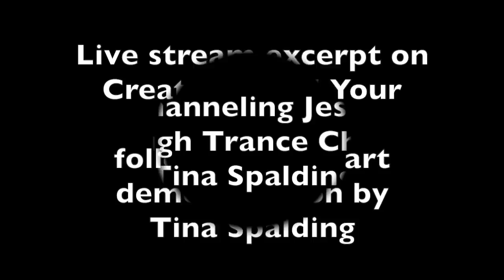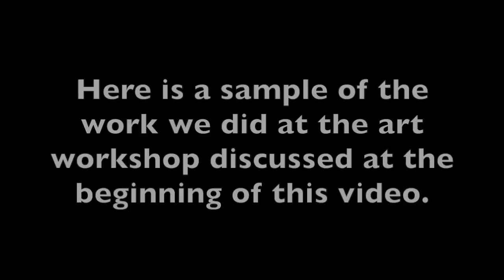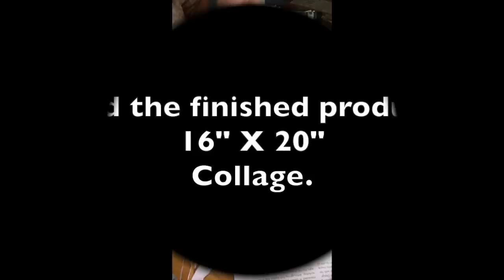Your Passion Your Purpose with Art Demo Channeling Jesus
Live stream registration for our upcoming Charleston Channeling live stream event is now open on the home page of channelingjesus.com

In depth uncensored channeling material about the MOST important issues of our times.

Jesus, Ananda & other High Frequency Beings aim to offer you the Deepest, most Practical Teachings.

HUNDREDS OF HOURS of as yet UNSEEN videos from Jesus and Ananda . . .